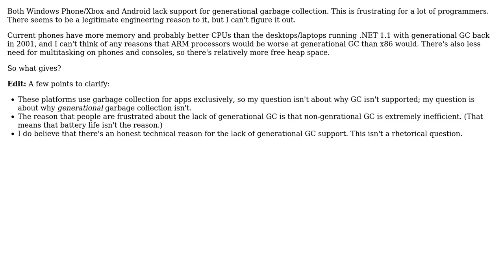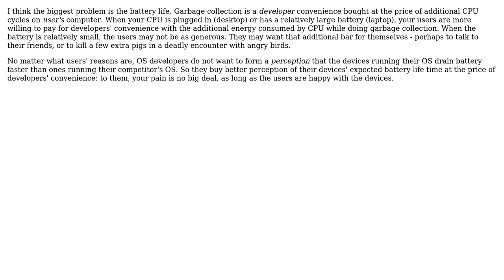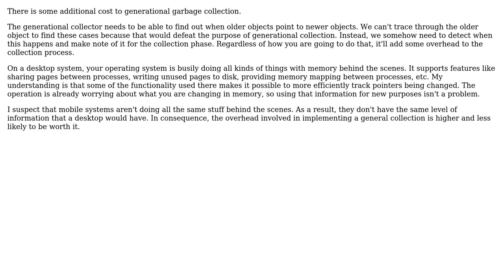Software Engineering: Why don't mobile platforms support generational garbage collection?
With thanks & praise to God, and with thanks to the many people who have made this project possible! | Content (except music & images) licensed under CC BY-SA | Music | Images & others | With thanks to user Winston Ewert user Sergey Kalinichenko user Rei Miyasaka user Bitbang3r user aij and the Stack Exchange Network Trademarks are property of their respective owners. You are responsible for your own actions.